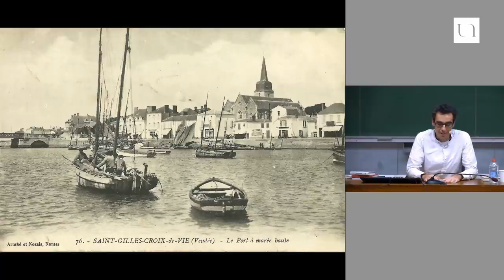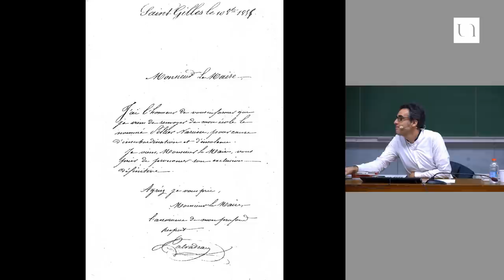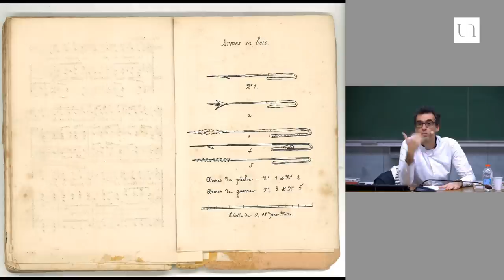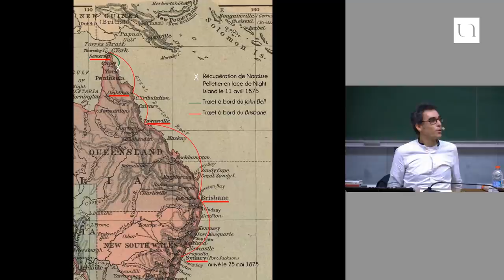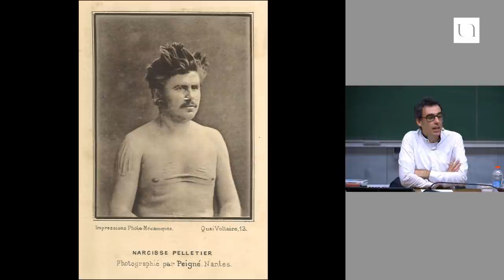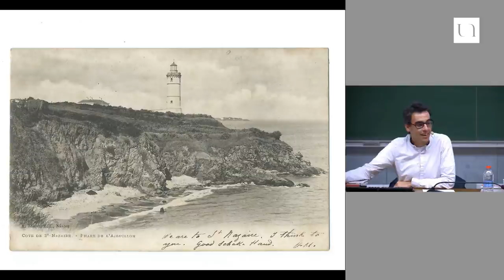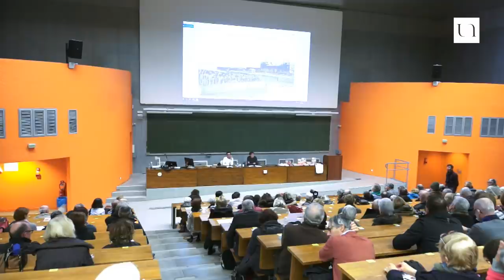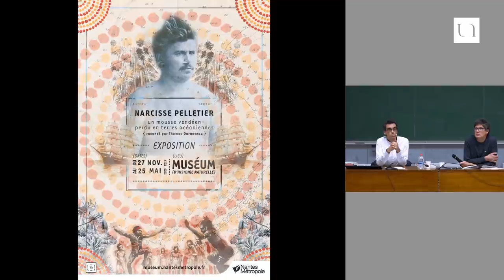Thomas Duranteau - Narcisse Pelletier, un mousse vendéen chez les aborigènes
Narcisse Pelletier (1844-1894) est un jeune mousse vendéen au milieu du XIXe siècle. Suite à l’échouage de son navire, il est abandonné à 14 ans en Australie puis adopté par un groupe aborigène parmi lequel il vit 17 ans. Récupéré par un navire anglais, il retourne en France et doit se réhabituer à un monde qui n’est plus vraiment le sien. Son témoignage est un des premiers récits anthropologiques concernant le Nord-est de l'Australie. Cette conférence est une invitation à découvrir le périple de celui que la presse appelle alors "le sauvage blanc".

Thomas Duranteau est historien et auteur-illustrateur (pour des livres et pour l’audiovisuel). La plupart de ses derniers ouvrages met en relation les approches documentaires et sensibles ainsi que l'écriture et le dessin. Il a reçu le Prix Mémoires de la Mer 2017 pour son livre "Narcisse Pelletier, la vraie histoire du sauvage blanc".